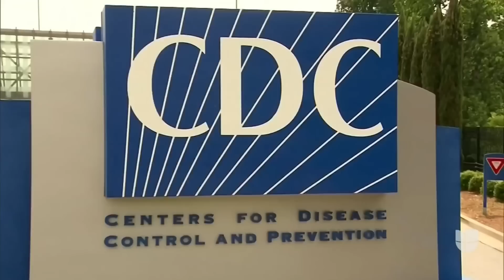Preocupación por propagación de sarampión en Nueva York, incluso en zonas de alta tasa de vacunación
La amenaza por posibles brotes de este virus ya no solo afecta a comunidades judías ortodoxas. Hasta el momento se han conocido 535 nuevos casos en Nueva York desde el pasado mes de octubre, 12 de ellos en Brooklyn, según el Departamento de Salud de la ciudad. Por su parte, los Centros para el Control y la Prevención de Enfermedades informaron que existen 880 registros de esta enfermedad en 24 estados del país.